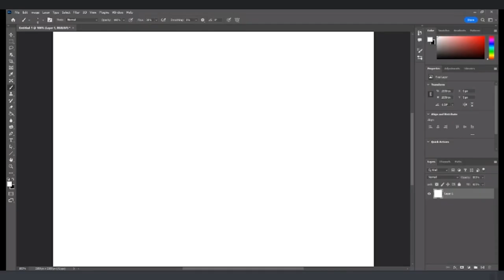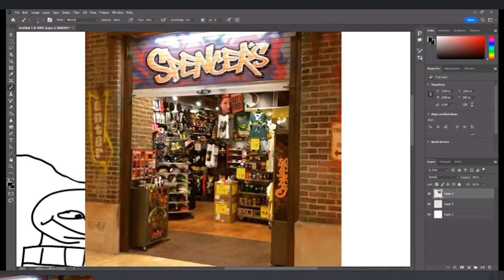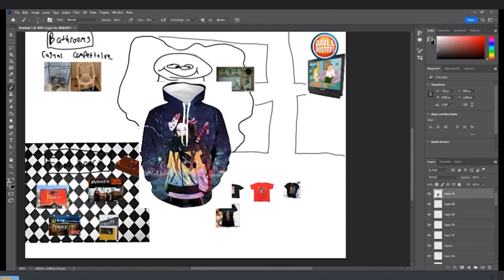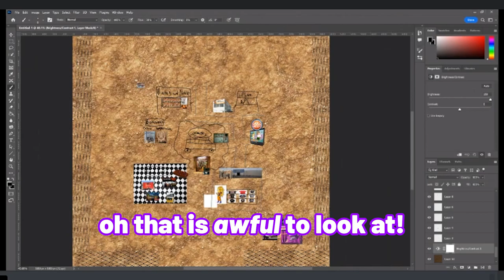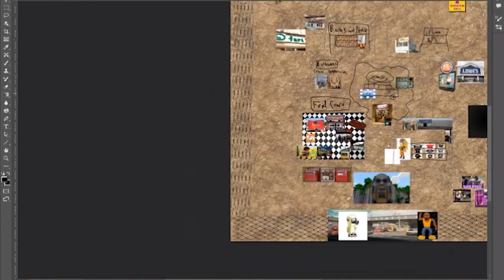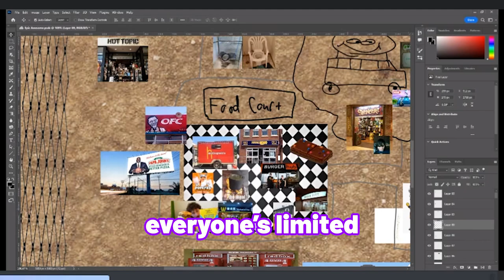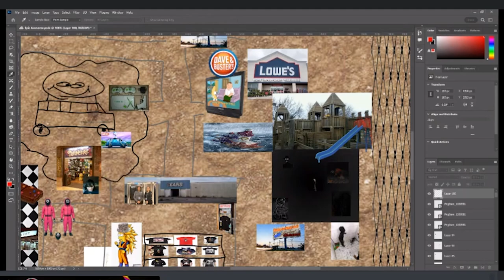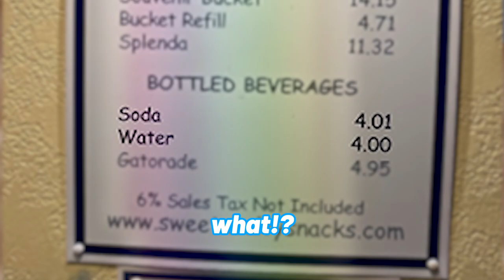Constructing the WORST Mall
We aren't winning the lawsuit.

♪🎶Music🎶♪
Animal Crossing New Horizons - Host Waiting
Trauma Center: Under The Knife 2 - Gentle Breeze
Mario Paint - Creative Exercise
Mario Kart Wii - Options
Riddiman - staying afloat